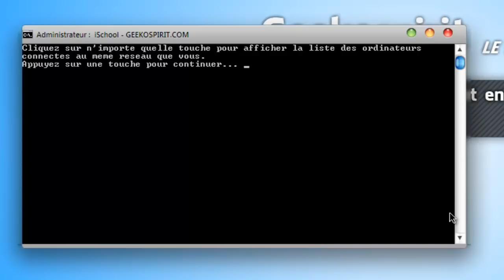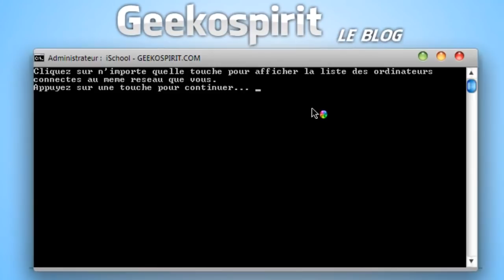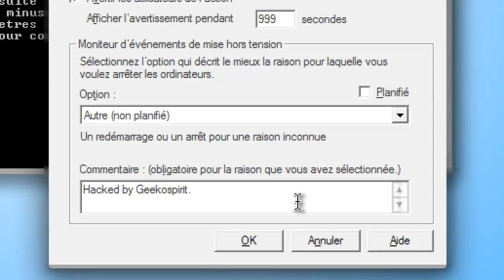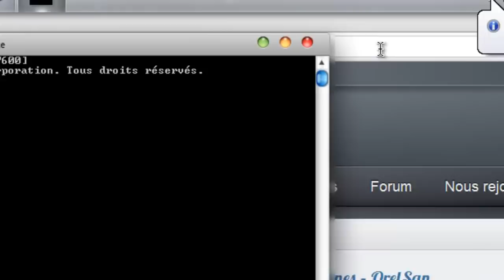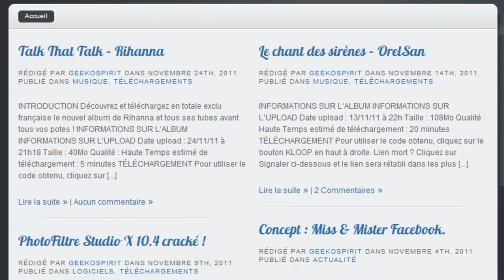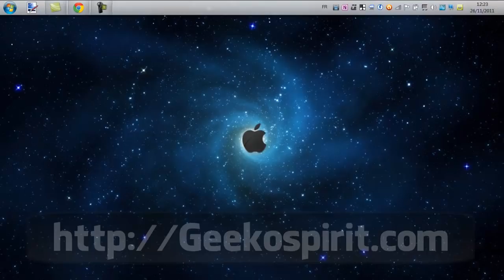[TUTO FR] Éteignez les ordis de votre lycée à distance !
/!\ Mon site est fermé /!\
Vous apprendrez dans ce cours à éteindre les ordinateurs d'un réseau local à distance (collèges, lycées, cybercafés...).